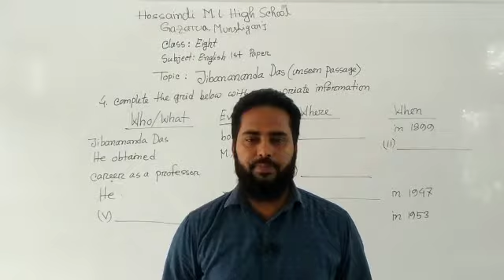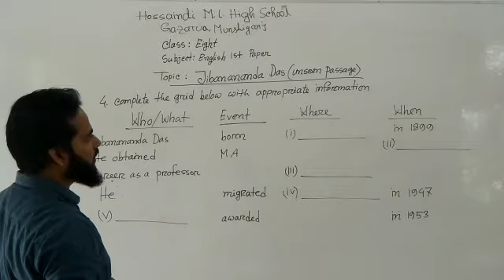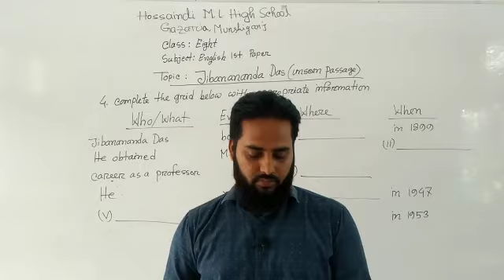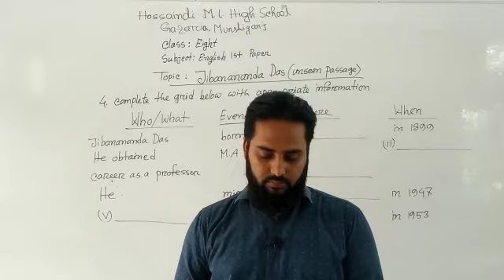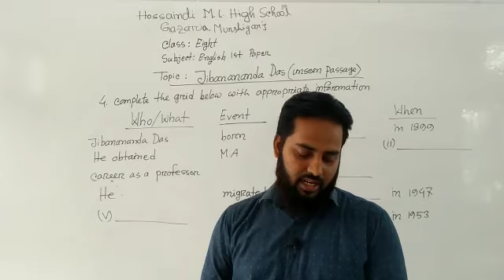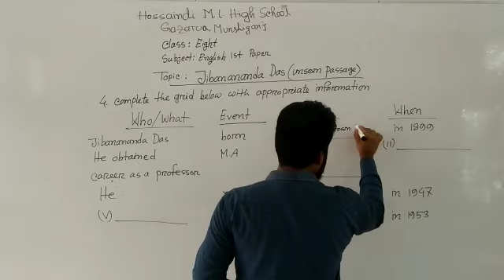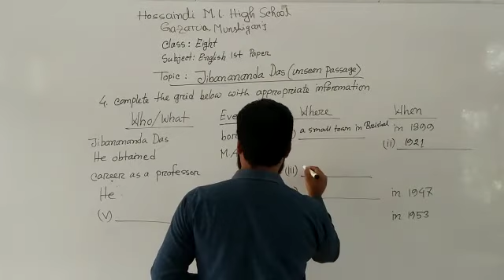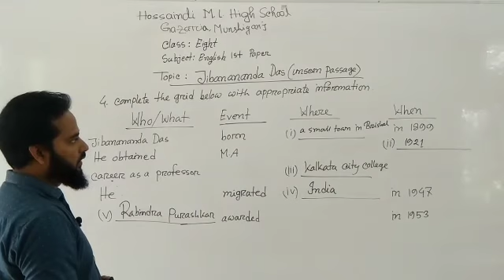অষ্টম শ্রেণি, বিষয়:- ইংরেজি প্রথম পত্র।